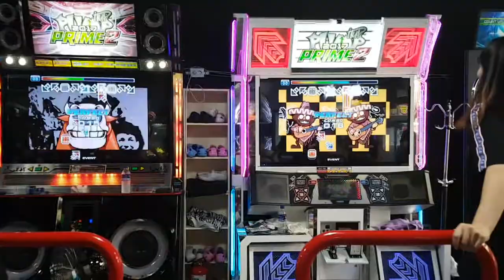[대회 직캠] 우편마차 D21 Csikos Post | 스텝머신 시즌 5 섬머 여자부 결승 2차전 Penguin 외 1명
순간 체중 이동이 압권인 우편마차 더블 21. 원래는 Rebirth 버전에서 나왔던 곡이고, 이 스텝은 최근 패치에서 나왔어요.

우승 - Penguin(김다영 씨)
2016 KPF 여자부 우승